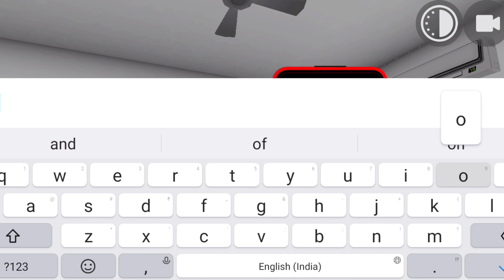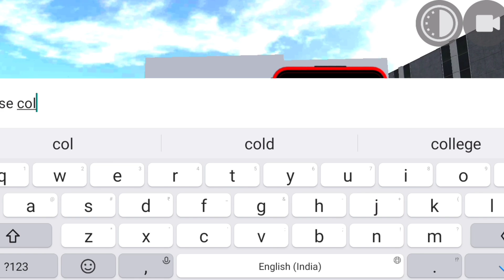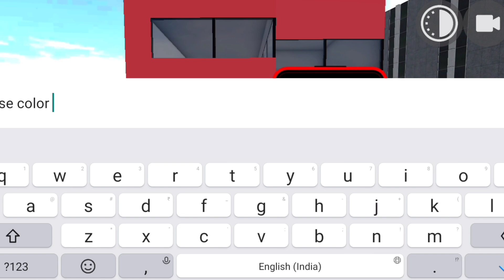New Update in Indian Bikes Driving 3D | New Jetpack & Mini Jetpack All Cheat Codes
Explore the thrilling world of Indian bikes in our latest 3D driving game update! 🏍️ Immerse yourself in the adrenaline-packed experience as you navigate realistic landscapes and challenge your skills on iconic Indian bike models.

🌟 What's New:

New House
New Jetpack
New Car

🎮 Get ready to rev your engines and dominate the leaderboards!

Indian bikes, 3D game, gaming update, mobile gaming, racing adventure, bike simulation, new tracks, bike models, leaderboard, adrenaline rush, game download, gaming community.